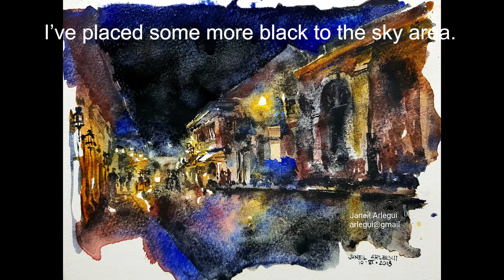Vigan Night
A Philippine World Heritage Site. Watercolor, 7" x 10". No line drawing meant I had to step up my understanding of perspective, light, contrast, water ratio to pigment.